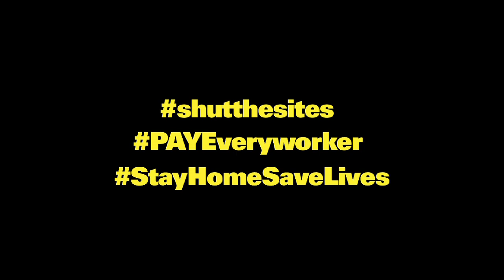Critical care Nurse calls for building sites to be shut down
Dave Carr, a critical care nurse working in one of central London's biggest hospitals, calls for construction sites to be shut down to ease the pressure on the NHS and save lives.

"What we're saying as healthworkers is, you need to think about yourselves, you need to think about your family, you need to think about the impact of you, or any of your family and friends, getting sick on the NHS at the moment. You need to shut down your sites,
you need to shut them down now, and you need to shut them down
for the duration of this virus."